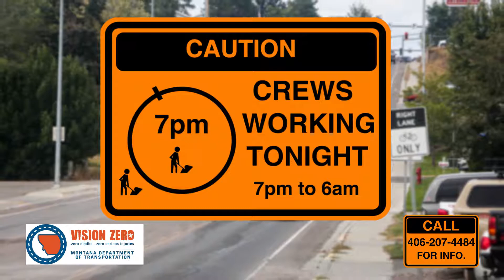BIG SKY PUBLIC RELATIONS Meridian Construction Kalispell